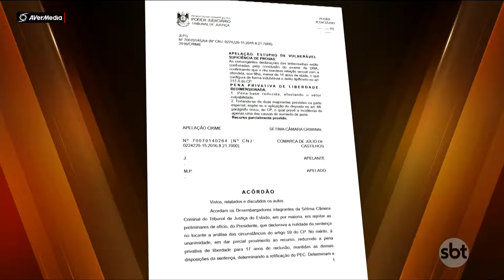Conselho do Ministério Público vai investigar conduta de promotor